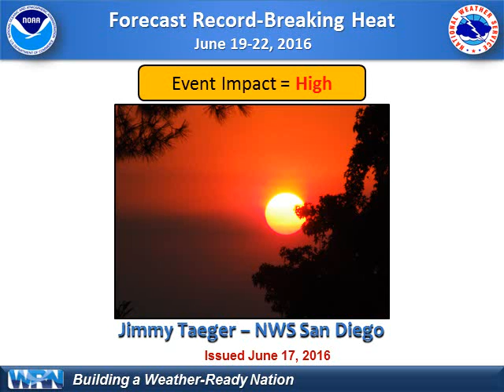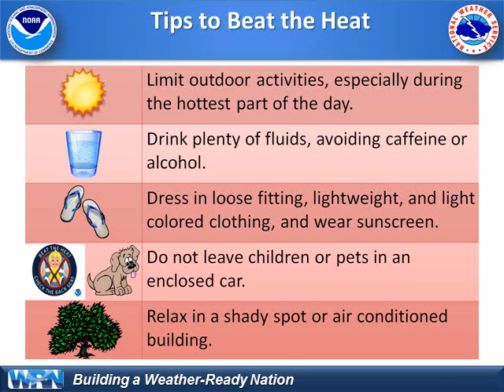NWS San Diego - Very Hot Weather June 19-22, 2016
Upper-level high pressure building over the region will create very hot weather across SW CA June 19-22, 2016. Monday will be the hottest day, with many record-breaking high temperatures expected.